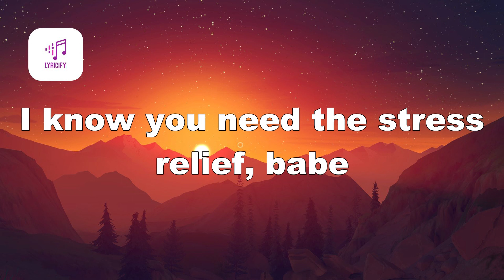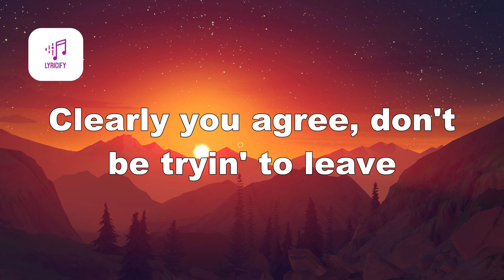Kelly Rowland - COFFEE (Lyrics)